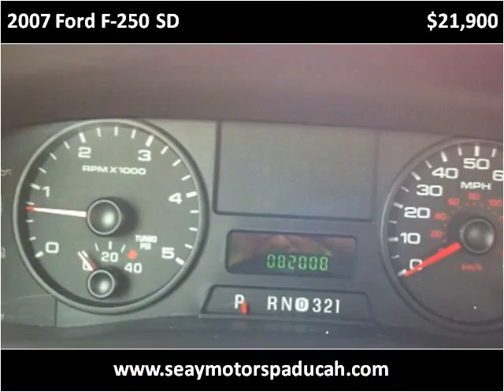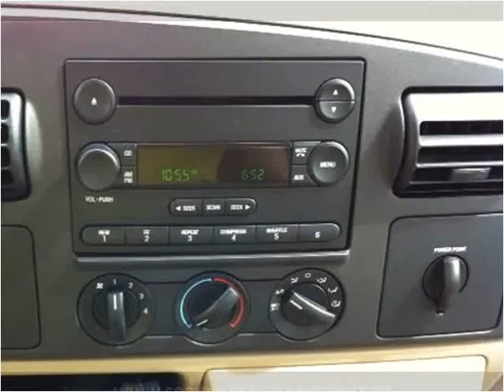2007 Ford F-250 SD Used Cars Paducah KY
This 2007 Ford F-250 SD is available from Seay Motors.